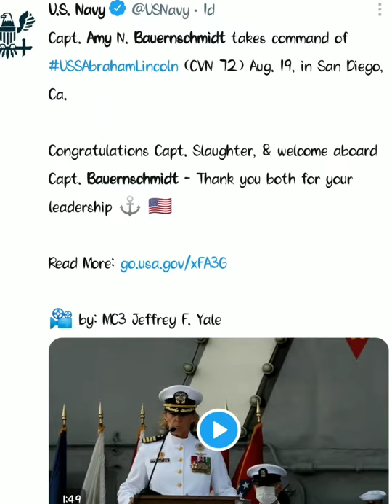Capt Amy Bauernschmidt made history by taking command of nuclear Air craft carrier "Abraham Lincoln"